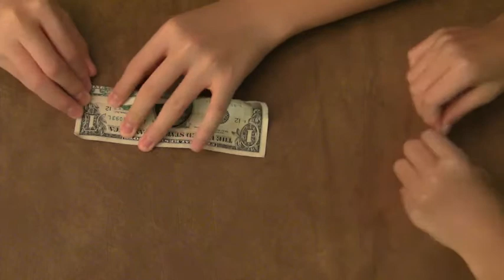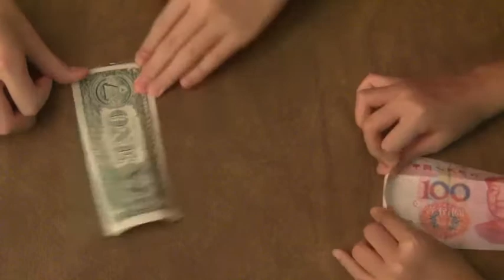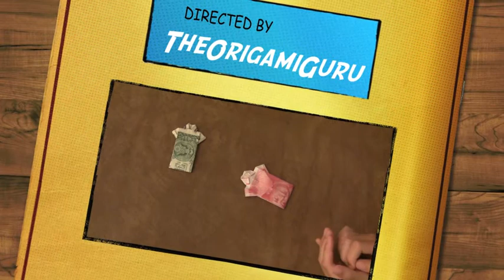TheOrigamiGuru - Dollar Shirt - Thing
TheOrigamiGuru. Learning origami step by step.
Category: Thing ;
- Dollar Shirt